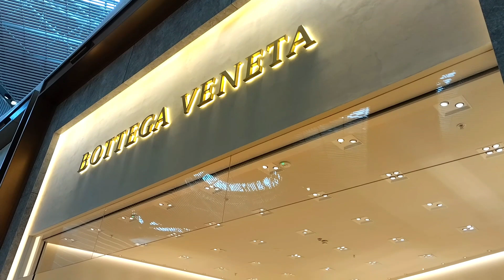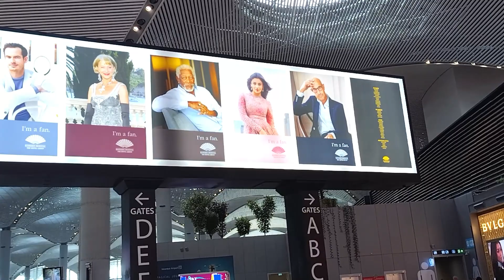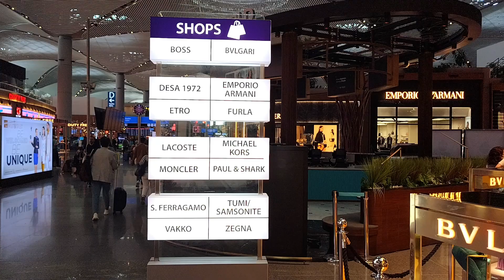Turkey Airport Walking Tour of Largest Duty-Free Area 2023| Luxury Brands at Türkiye Airport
You will visit Istanbul Airport, Türkiye (Turkey), with me on the Walking Tour of the International Terminal Transit Area of the world's largest airport in 2023. Istanbul Airport is modern and luxurious. You will be amazed to see countless shops which are duty-free Istanbul airport.

Istanbul Airport is the leading international airport serving Istanbul, Turkey, located in the Çatalca- Göktürk-Arnavutköy area on the European side of the city, 52km from Kadıköy and 40km from Taksim. It's a new airport in the city and is recognized as an outstanding achievement by the Turkish Government. The new aviation hub is expected to host more than 200 million passengers by 2025, adding to the two existing airports in Istanbul (Ataturk Airport and Sabiha Gokcen International Airport). It serves over 350 domestic and international destinations in 110 countries and has one of the largest duty-free areas in the world (if not the largest). Expensive brands like Dior, Chanel, Louis Vuitton, Micheal Kors, Bvlgari, Botega, and a lot more have their outlets here. Its unparalleled services, facilities, and cutting-edge technology are used throughout the environmentally-friendly airport. Overall, Istanbul Airport has become a significant transportation hub connecting three continents, Europe, Asia, and Africa, and will continue to develop into an even more significant aviation center as time goes on, despite still being under construction until 04/06/19. Currently, only one main terminal is operational, but three more, possibly smaller terminals, will be added to the airport complex in the long term. Over 40 million passengers have been served by new Istanbul Airport over the past year. In its final phase, approximately by 2025, the airport will be able to serve up to 200 million passengers annually, becoming the biggest airport worldwide in terms of passenger traffic. ISTANBUL INTERNATIONAL AIRPORT 4K WALKING TOUR MAY 2023